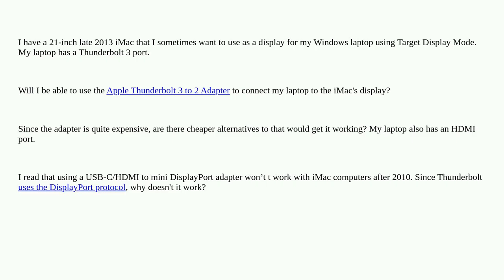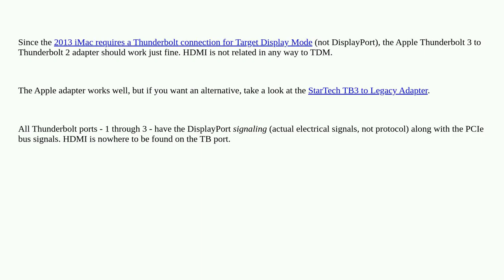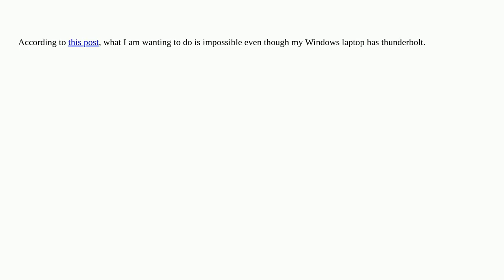Will the Apple Thunderbolt 3 to 2 Adapter allow me to use Target Display Mode on my iMac with the...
Will the Apple Thunderbolt 3 to 2 Adapter allow me to use Target Display Mode on my iMac with the source being my PC?

A special thanks goes out to the community

  target-display imac thunderbolt-display display